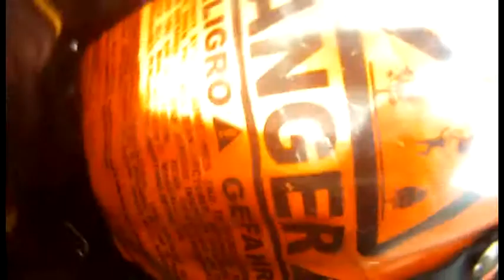4527 Robin has an awesome time skydiving with Surfcity and lands on the beach!